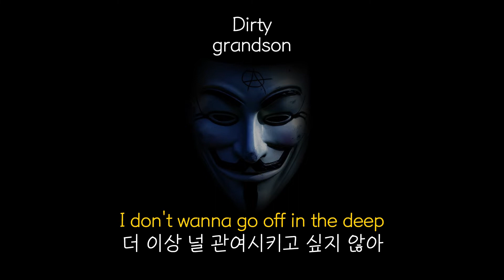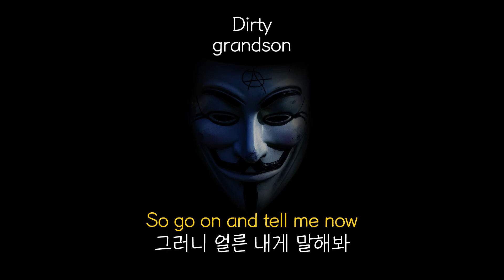🗣️변화를 일으켜🗣️ grandson - Dirty[가사/해석] [팝송추천] [노래추천]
🗣️변화를 일으켜🗣️
제목: Dirty
가사: grandson

주인장 마음에 드는 노래만 올립니다.
좋은 노래 있으면 댓글로 추천해주세요.
들어보고 괜찮으면 올리겠습니다.

[가사/해석] [팝송추천] [노래추천]